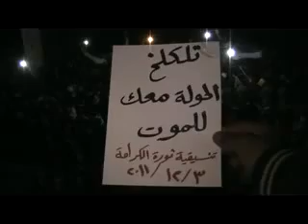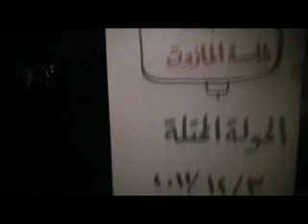3 12 Al Hoole, Homs أوغاريت الحولة حمص مظاهرة مسائية رائعة الحي العمري